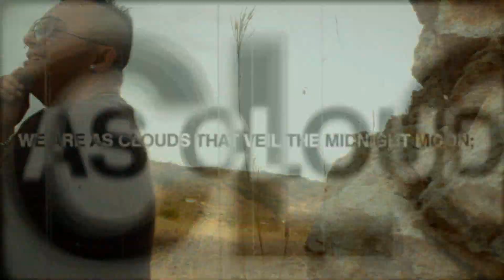No me vuelvo a enamorar ...video oficial... Husky'studio...